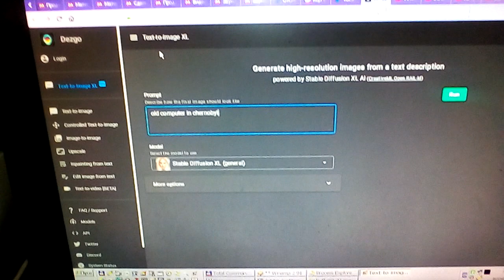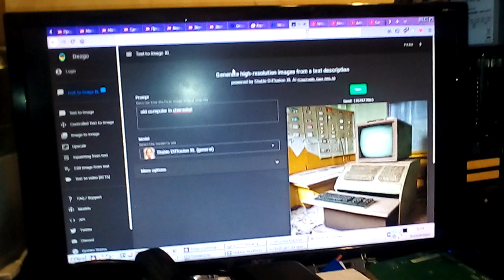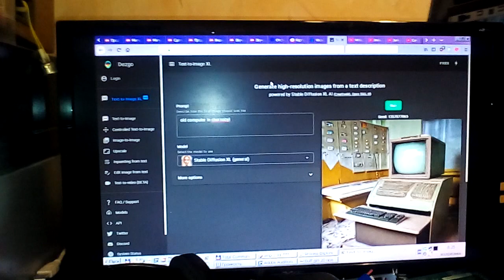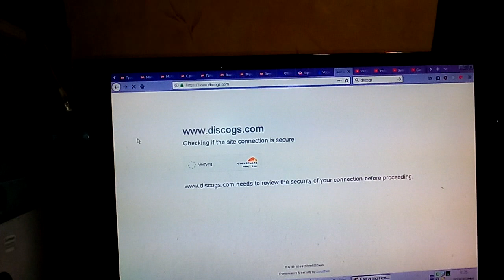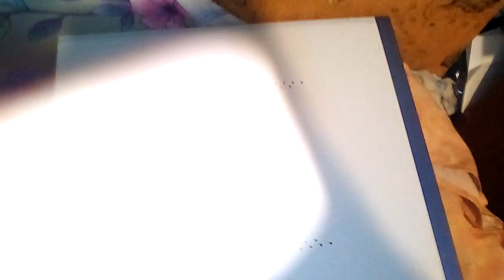Современные browser'ы для WindowsXP: подбор железа для тестов и первые впечатления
Serpent и куча других (билд IA32 не требует SSE и SSE2 инструкций)